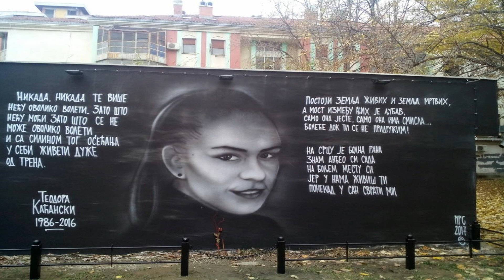ELEZ MOŽE DA DOVEDE DO UBICA MLADE INSTRUKTORKE TEODORE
ELEZ MOŽE DA DOVEDE DO UBICA MLADE INSTRUKTORKE TEODORE. Koja je povezanost između Dijane Hrkalović, Milorada Šušnjića i Eleza. ELEZ MOŽE DA DOVEDE DO UBICA MLADE INSTRUKTORKE TEODORE